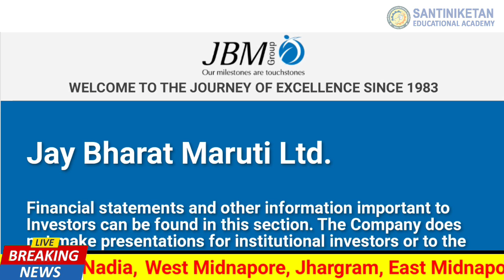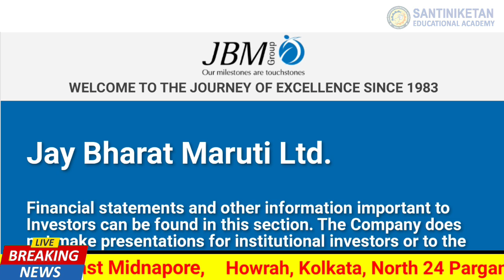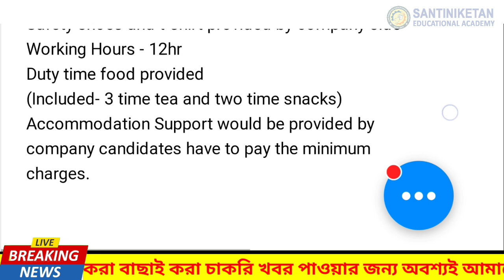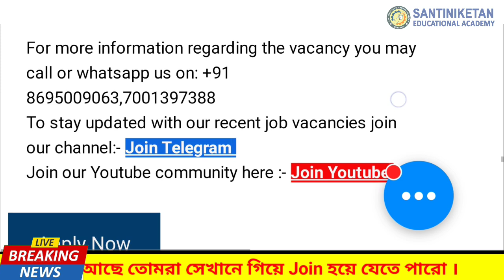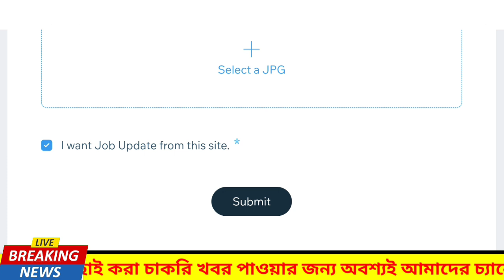🔴 JBM Hiring || Direct Joining || Permanent Job || free job || ITI & Diploma Job vacancy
🟡Santiniketan Educational Academy is a Free Job Provider group, if you are looking for a job a we are here to support you.

🟡SANTINIKETAN EDUCATIONAL ACADEMY is one of the industry leader since 2015. We are trusted by 10000+ students for best placement and training provider.

🔴Next interview in JUTE MILL🔴

🟢 Schneider Electric Jobs for freshers

🟢 Bajaj Finserv Recruitment for freshers

🔵 Ather Energy Ltd. Hosur plant job vacancy for freshers

🟡 Jobs in Dixon Technologies India Pvt. ltd. Hiring

🔵 International Job || 12th Pass Job

 ▅▆▇█▓▒ Santiniketan EA ▒▓█▇▆▅

HAVALDAR POST
work from home
jalpaiguri news
WestBengalJobs2023
Sea placement
jalpaiguri job vacancy 2023
burdwan job 2023
recruitment 2023
wb job
kolkata job
kolkata job
warehouse jobs
latest jobs
jobs for freshers
jobs 2023
west bengal Job
Job Kolkata
december 2023 job vacancy
mscwb vacancy
karmakshetra job
april 2023 job
army job
teacher job
nurse job
madhyamik job
wb latest jo
wb job vacancy 2023 May
wb govt job vacancy 2023
wb govt job vacancy 2023 May
kolkata job
kolkata company job
job in kolkata freshers 2023
job in kolkata for freshers 2023
job kolkata
wb today job news
diploma job
iti job
anm job
mscwb vacancy
wb latest job